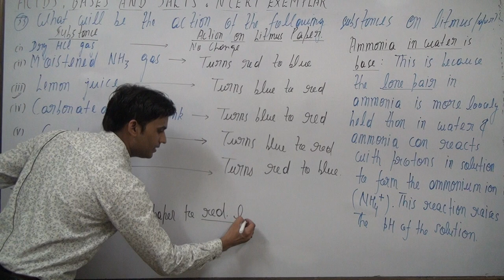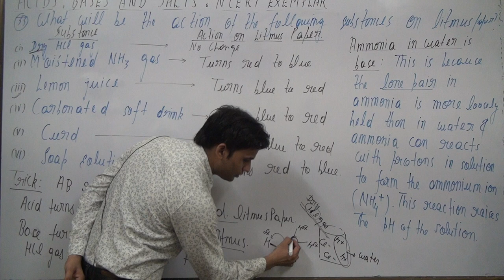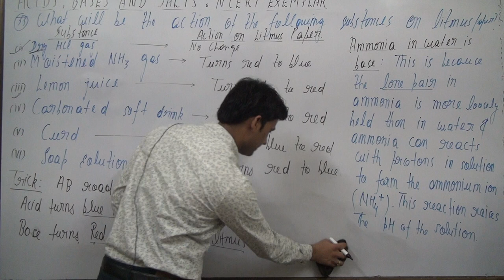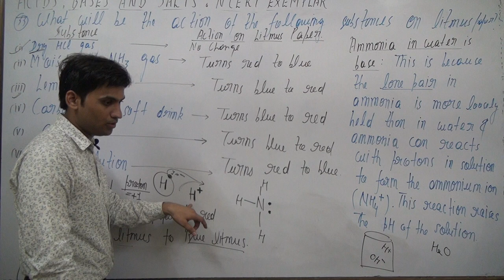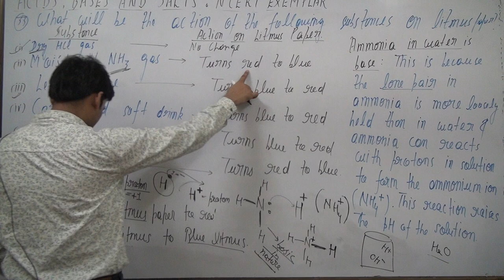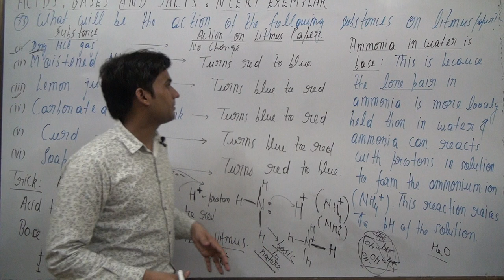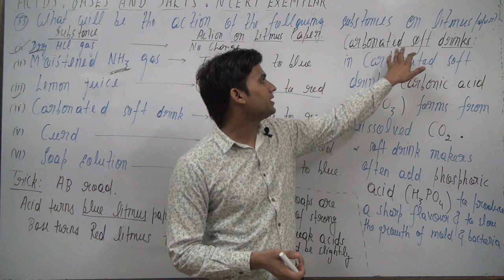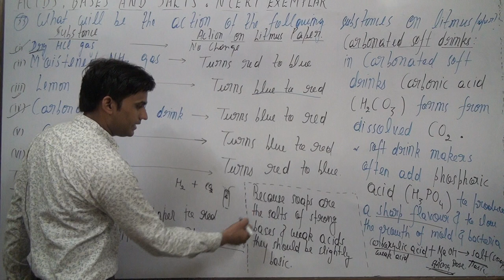What will be the action of the following substances on litmus paper? Dry HCl gas, Moistened NH₃ gas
What will be the action of the following substances on litmus paper? Dry HCl gas, Moistened NH₃ gas, Lemon juice, Carbonated soft drink,  Curd, Soap solution